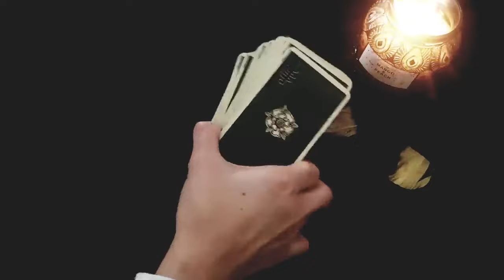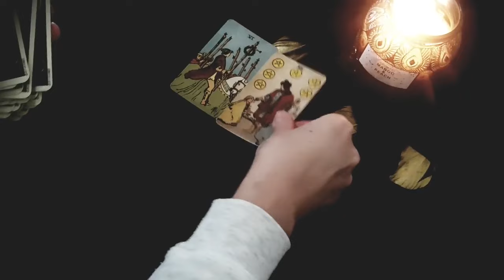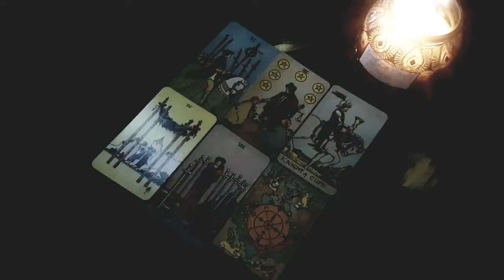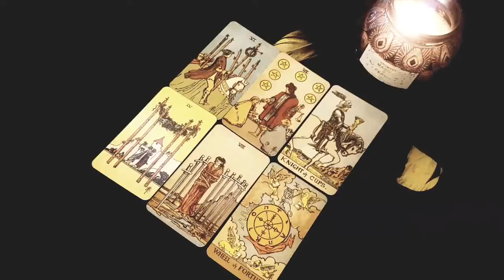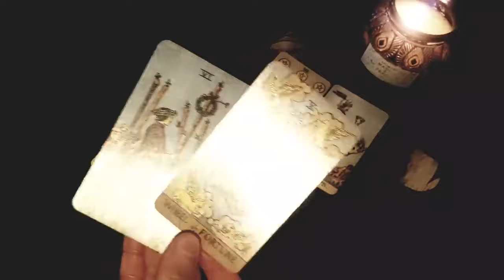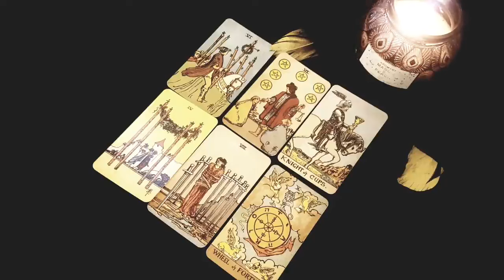SAGITTARIUS ❝ DESTINY HAS BROUGHT YOU HERE ❞.... JUNE 2024